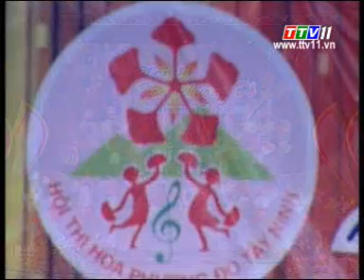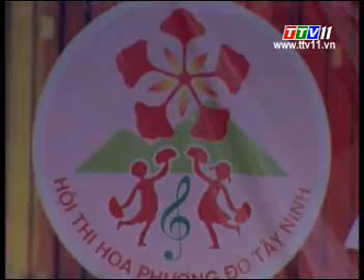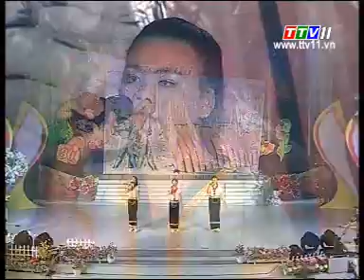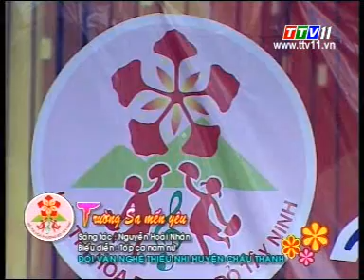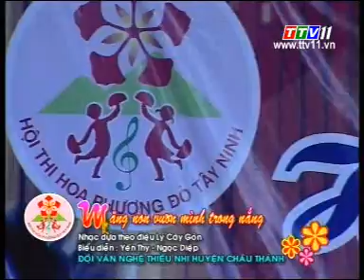Văn nghệ Thiếu Nhi: Hội thi Hoa Phượng Đỏ - Lần thứ 30 - Huyện Châu Thành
Văn nghệ Thiếu Nhi: Hội thi Hoa Phượng Đỏ